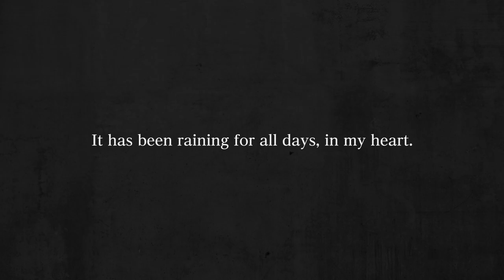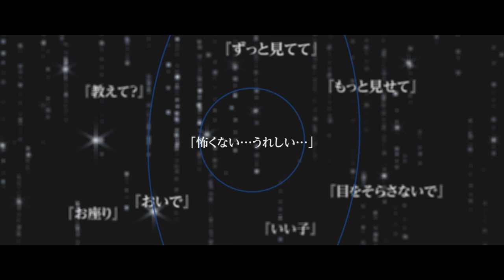【ちる箱雨音】after rain / 野島健児（CHILL CHILL BOX 8th 朗読劇「雨音に馨りたつ」主題歌）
2022年4月23日（土）開催
CHILL CHILL BOX 8th
BLUE BOX朗読劇「雨音に馨りたつ」主題歌

「after rain」
作詞：藤村鼓乃美（Hifumi,inc.）
作曲：彦田元気（Hifumi,inc.）
歌：野島健児
イラスト：ミギノヤギ
動画：TAIGA
楽曲制作：Hifumi,inc.
楽曲プロデュース：平松あや
CHILL CHILL BOX プロデューサー：松崎亜希子
企画・製作：SANDIAS

BLUE BOX朗読劇「雨音に馨りたつ」

出演：野島健児　阿座上洋平　羽多野渉　田所陽向　波多野和俊
日程：2022年4月23日（土）14:30／18:00
会場：光ヶ丘IMAホール

公演ハッシュタグ

今度のちる箱は、Dom/Subユニバース。

支配したい本能を持つ《Dom》と、支配されたい本能を持つ《Sub》という
第2の性《ダイナミクス》が存在する世界で繰り広げられる、
本能と、恋と、事件の物語。